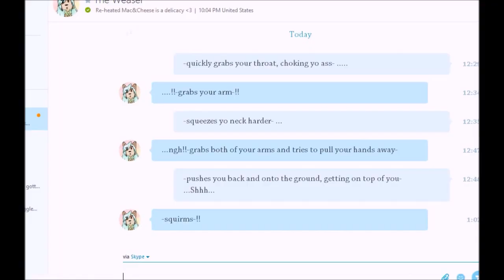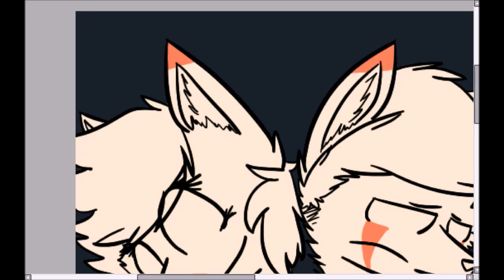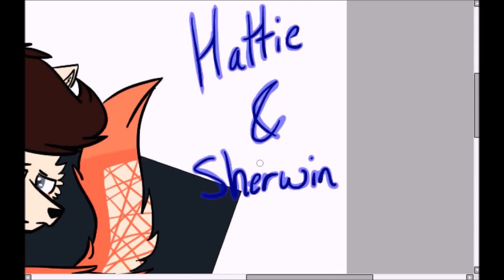Sherwin & Hattie [Speedpaint]